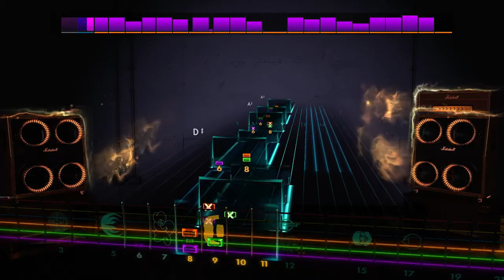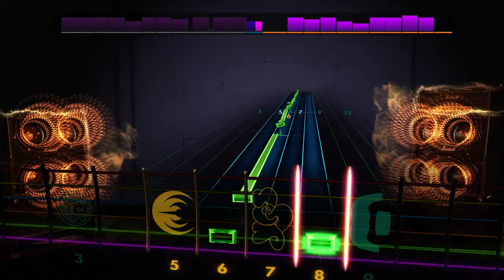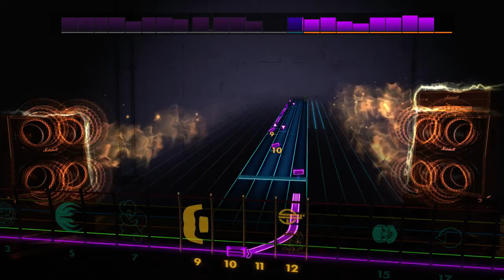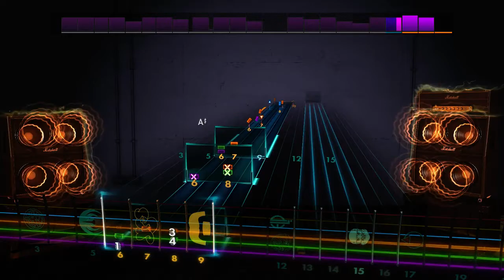Focus - Sylvia (Rocksmith 2014 Lead)